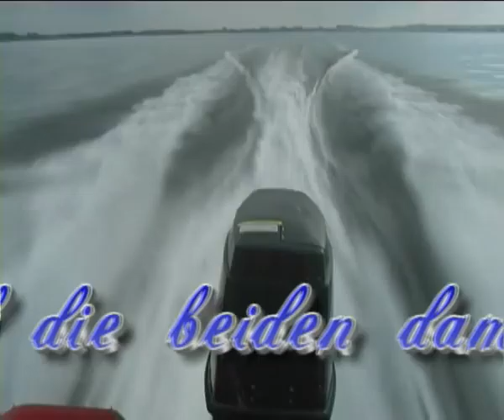roter hai oktober 2009.wmv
just fun und ein schönes erlebnis mit tümmlern